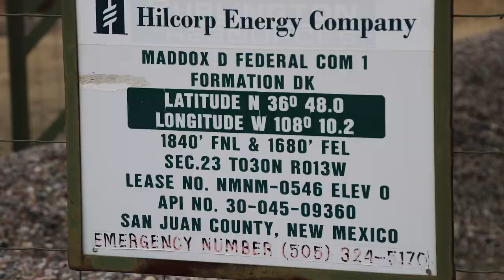Hilcorp Maddox D Federal Com 1 Well Site, San Juan County, NM (November 2019)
Hilcorp
Maddox D Federal Com 1 Well Site
Farmington, San Juan County, NM
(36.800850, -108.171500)